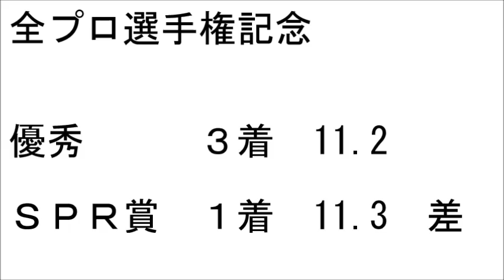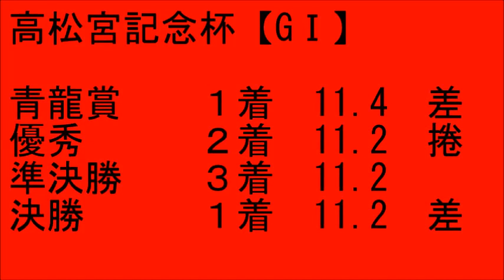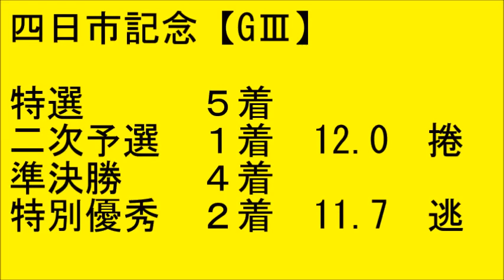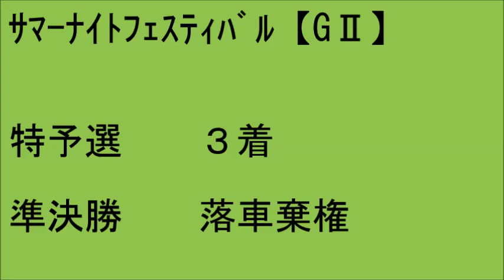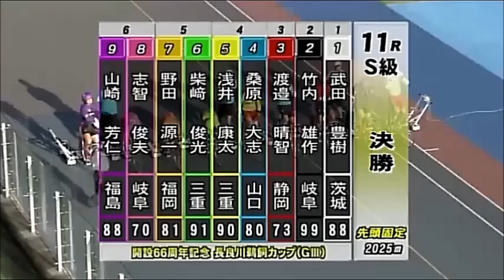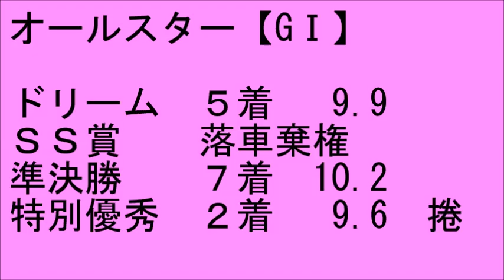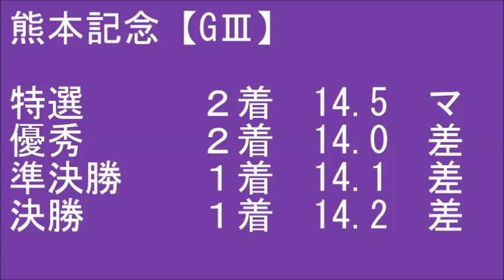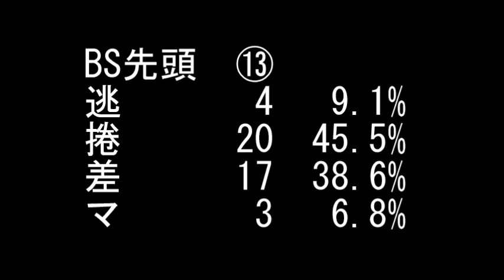【競輪】武田豊樹 2015年の走り Japanese Track Cyclist Toyoki Takeda's Race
競輪祭直前!!　グランプリ出場の出走権を持つ武田豊樹選手の直近10場所全レースを回顧

0:16　5/16･17　別府　全プロ選手権記念
2:54　6/6~9　取手記念【GⅢ】
6:35　6/18~21　岸和田　高松宮記念杯
11:58　7/17~20　弥彦　寬仁親王牌【GⅠ】
17:12　7/30~8/2　四日市記念【GⅢ】
22:39　8/21~23　函館　サマーナイトフェスティバル【GⅡ】
24:59　9/10~13　岐阜記念【GⅢ】
30:15　9/19~23　松戸　オールスター【GⅠ】
34:10　10/10~13　熊本記念【GⅢ】
41:17　10/31~11/3　函館記念【GⅢ】